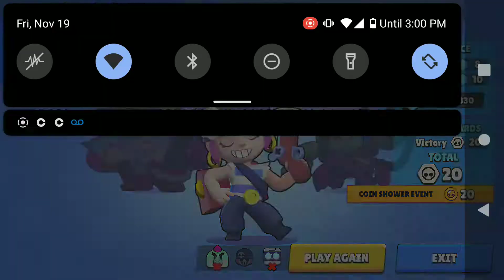SIEGE Map Winner: fast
Brawl Stars SIEGE gameplay video with Penny in Map Maker winner of Nov 19, 20121